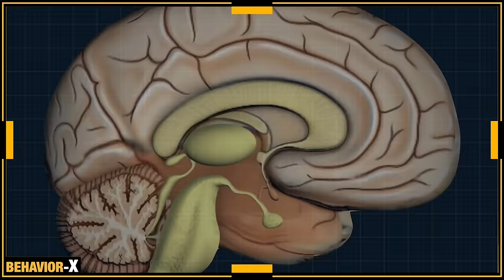💥Behavior Analyst Answers Your Questions💥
Curious about human behavior and nonverbal communication? In this video, a certified behavior expert and analyst answers some of your burning questions, from body language to emotional cues and more!  To get your behavior questions answered by an expert just ask!

As a behavior analyst and body language expert, Scott Rouse holds multiple certificates in advanced interrogation training. He has been trained alongside the FBI, Secret Service, U.S. Military Intelligence, and the Department of Defense.

His extensive training, education, and practice of nonverbal communication have made him an expert and consultant to law enforcement as well as Fortune 100 Companies, attorneys, private investigators, executives, and entertainers.  He is also a multi-Grammy nominated producer and TEDx Speaker.